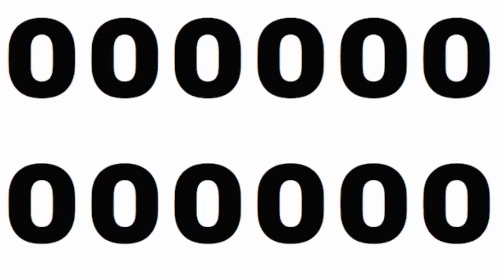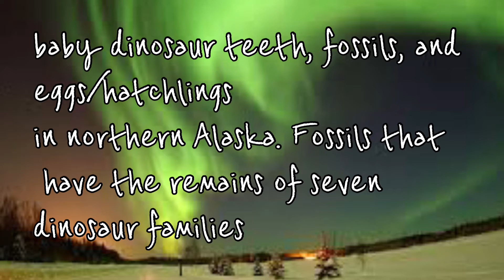Dinosaur Families appear to have lived In the Arctic?￼￼